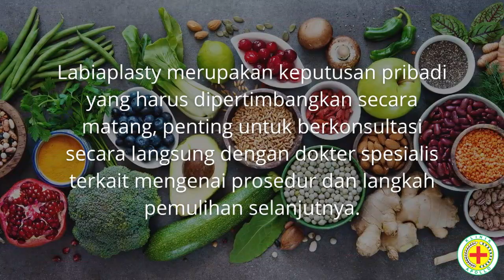Ketahui Segera Apa Itu Labiaplasty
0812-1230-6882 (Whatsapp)